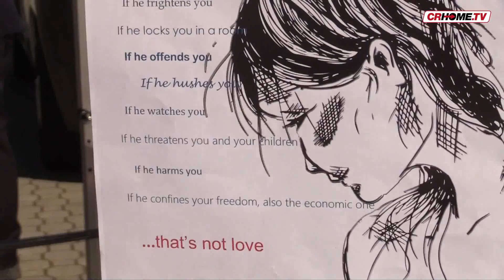Anche a Cremona "Questo non è amore", la campagna antiviolenza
E' sbarcata anche a Cremona la campagna di sensibilizzazione "Questo non è amore", promossa da Polizia di Stato, Polizia Locale e associazione Aida contro violenza e maltrattamenti, di cui sono vittima soprattutto le donne. Grande l'interesse presso la popolazione.